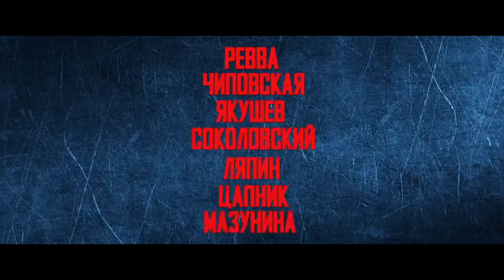КиноЗвезда. 22-й выпуск.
КиноЗвезда. 22-й выпуск. Сегодня в выпуске мы расскажем о фильмах: 1. Суперплохие. 2. Инферно